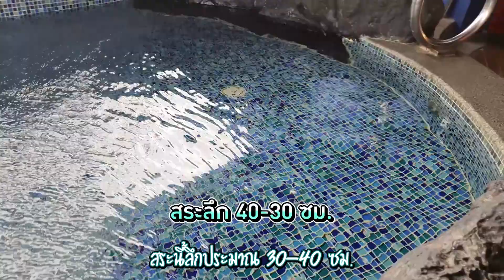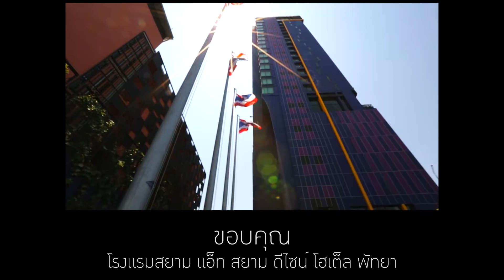สระสไตล์ออนเซ็น บนตึกสูงสุดหรู ใจกลางเมืองพัทยา l เกาะติดริมสระน้ำ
ไอเดียแต่งบ้าน สร้างบ้าน ตกแต่งภายใน รับสร้างสระว่ายน้ำ ไอเดียแต่งสวน ไอเดียวของขวัญแต่งบ้าน การดูแลทำความสะอาดบ้าน รักษาบ้าน นวัตกรรม เทคโนโลยี เกี่ยวกับบ้าน ติดตามได้ที่ช่อง รักบ้าน 26 ช่องของคนรักบ้าน